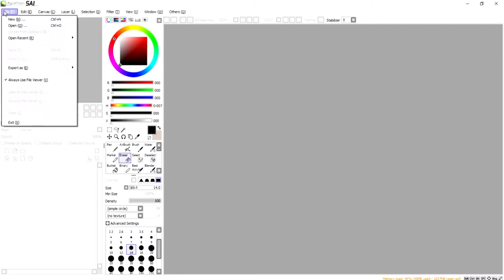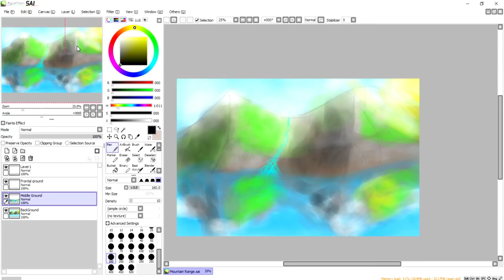(Speed Paint) Mountain Range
- Sunny